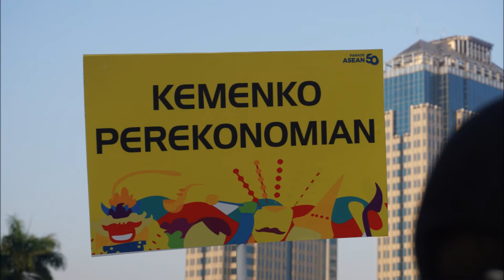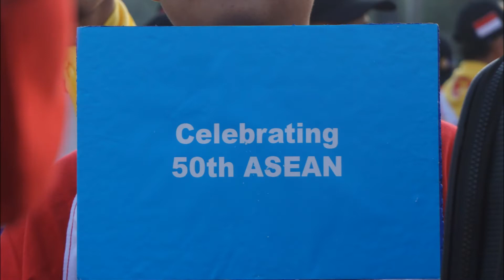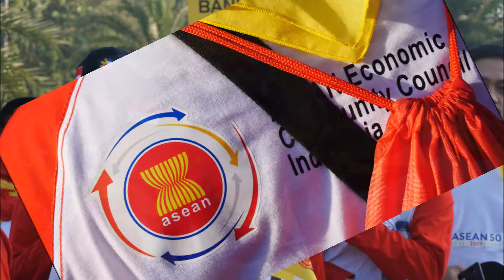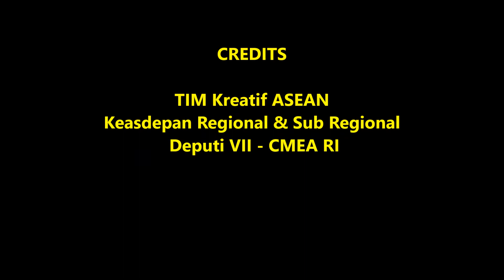Parade 50th ASEAN di Jakarta, Indonesia adalah Pemimpin ASEAN, ayo dukung!!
Ulang tahun ASEAN ke 50 Jakarta benito rio